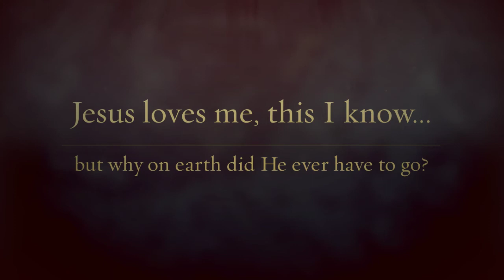Through Mary Magdalene's Eyes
The death of Jesus as seen through Mary Magdalene's eyes, along with her past memories of Him. Pictures and video clips from "The Passion of the Christ" (COPYRIGHT CREDIT TO MEL GIBSON).

**VIEWER DISCRESSION ADVISED**
Some images contain graphic violence
Parental permission recommended to viewers under the age of 13.

Song: "Ballad of Mary Magdalene" - Richard Shindell ft. Dar Williams

Video created on: Animoto.com